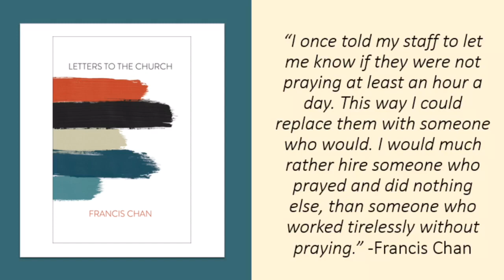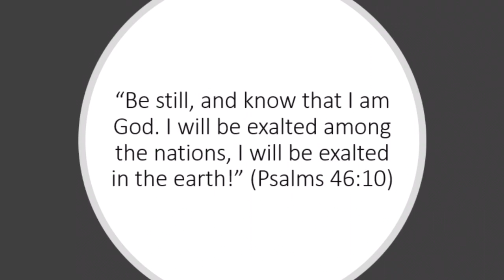Staying Connected with God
Connected: Week One Challenge.  One of the biggest mistakes we can make is to sacrifice intimacy with God for the busyness of life. This is a reminder to be still and make time for God. I hope you will accept the challenge and join me on this one year journey.